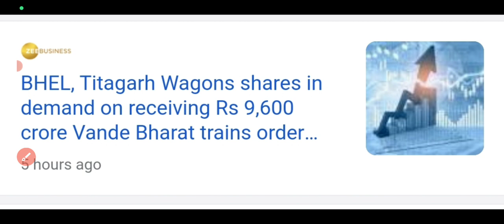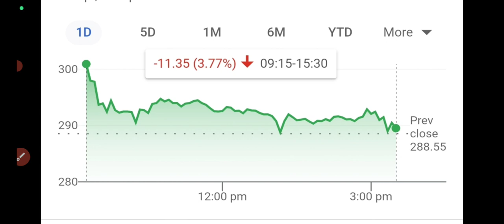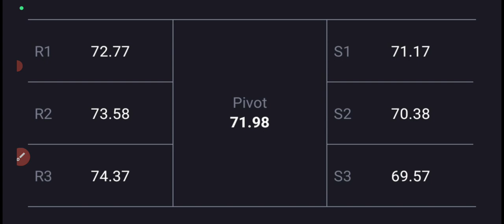Bhel share latest news🔥bhel share targets🤑bhel share news🔥bhel share targets🔥Buy🤑Vande bharat order🤑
bhel share big targets
goldman Sachs reduces targets to 30₹ on bhel
sell rating on bhel
bhel share 07 October targets
BREAKING NEWS ON BHEL
bhel big target on news channel
zee business targets on bhel
80 rs targets and 60 rs targets
bhel bags big order from ntpc
2*660MW THERMAL PLANT FROM NTPC
bhel share up 3%
bhel share next support
bhel company recruitment 2022
Bhel share down 3%
Bhel share big news
bhel share up 2%
Nomura gives buy ratings on bhel
targets upgrades to 65₹
increased capex plans
increased profit eps by 15%
bhel share results date
bhel share breaking news
Bhel share top volume gainer
64Millions का धमाका
Bhel share up 10%
bhel stock up 6%🤑
Volume buzzes🤑🤑
BIG BREAKOUT🔥
TOP GAINER🤑
30MILLIONS VOLUME🤑🤑
BHEL Q1 results news
BHEL FULL STOCK ANALYSIS
FUNDAMENTAL ANALYSIS
BIG TARGETS
Bhel share out results out
company posted dividend
big uptrend on bhel
900 cr profit
Bhel share q4 results out tommorow
bhel share results
bhel share upgrage